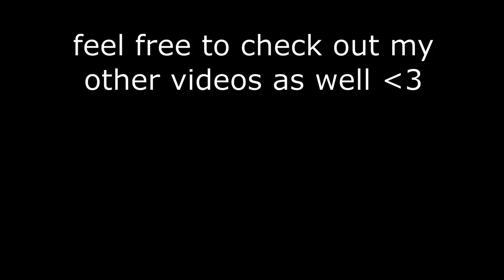how many languages do i speak?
sorry for being MIA for a couple of days, it was a bit busy!
thank you guys so much for 1000 subscribers! i address it in the video coming after this one but genuinely thanks so much